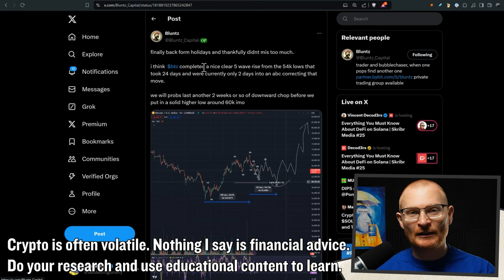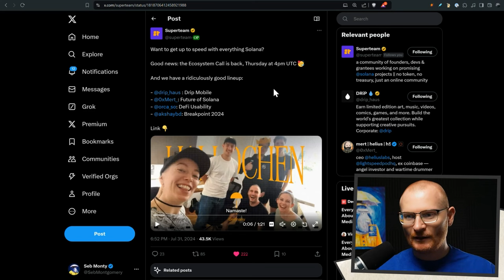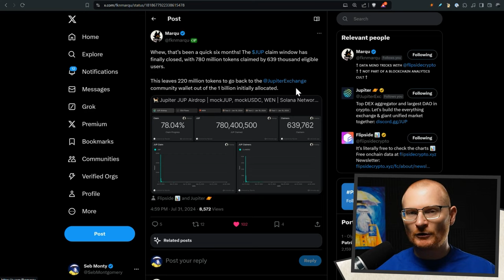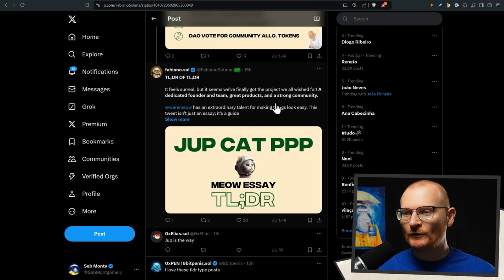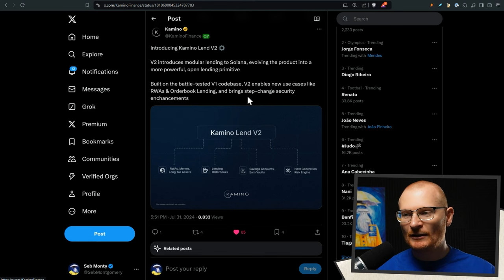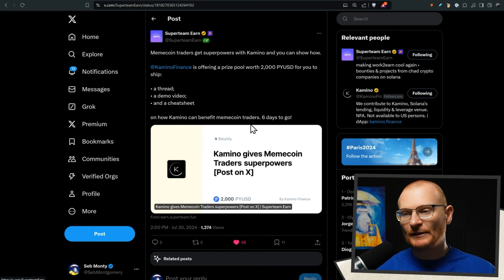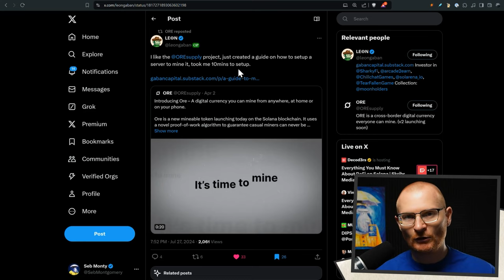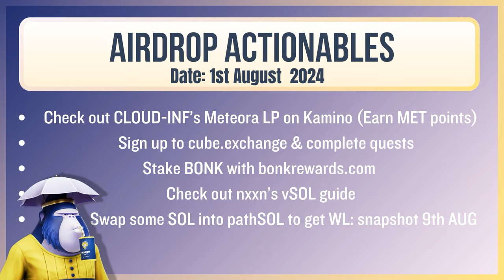Solana 1st August: $DBR WILL Launch SOON! Ecosystem Call TODAY!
Daily Debrief:  1st August 2024

What Wallet?

⏰Timestamps⏰
00:00 Intro
00:15 Market Update
02:42 Solana Ecosystem Call
02:50 Solana Breakpoint Updates
03:51 Jup Updates
07:50 Kamino Updates & Bounty
10:36 SEND Airdrop Claim
11:26 deBridge $DBR Updates
12:34 $PYUSD Update
13:05 ORE Supply Updates
13:57 Actionables

 📦Resources📦

Solana 👉 2coZyEDezNyzTvfAYkAJRZZGabsx4JtA8XFzXTLCCRN7